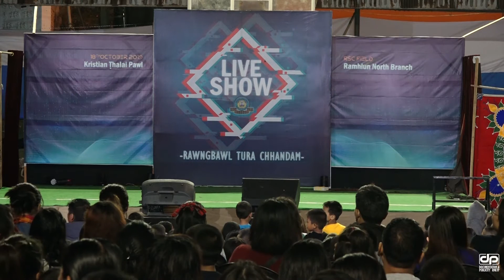KTP Live Show 2019 Mizo Kristian Zinkawng